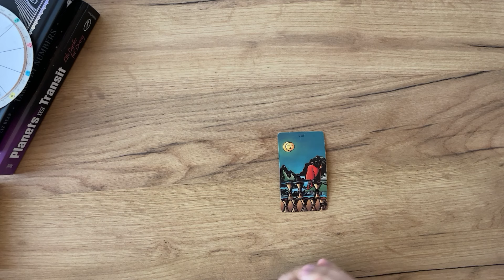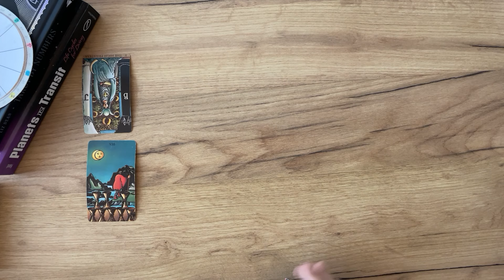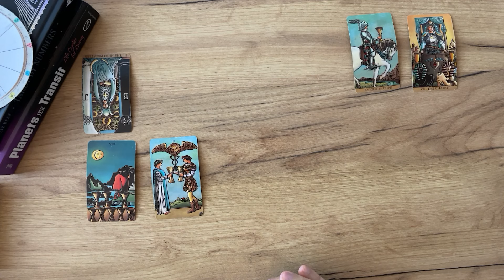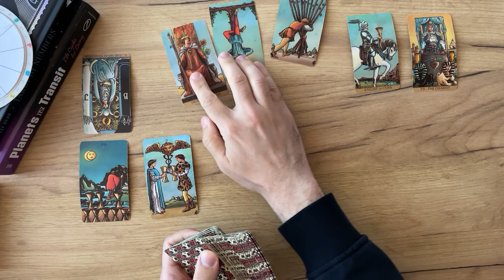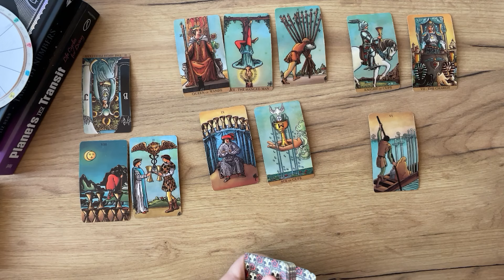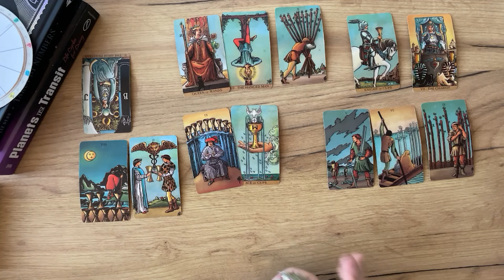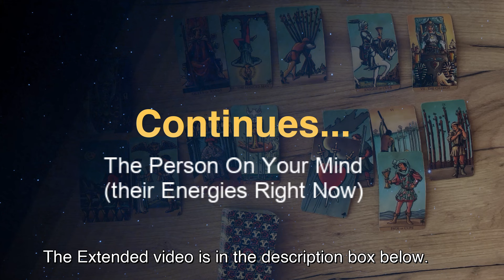TAURUS - I don’t recommend this… (April 25-30, Tarot)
(Limited Availability)